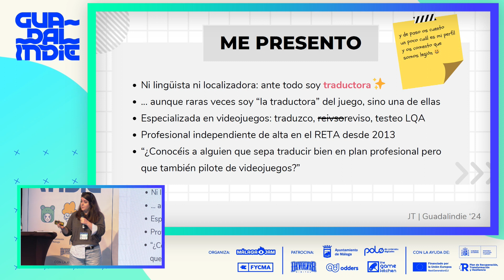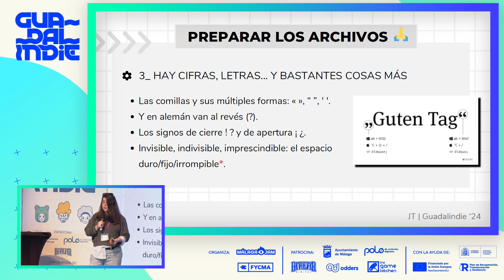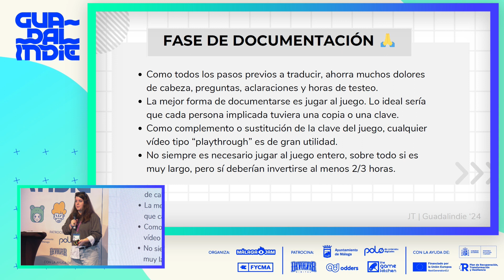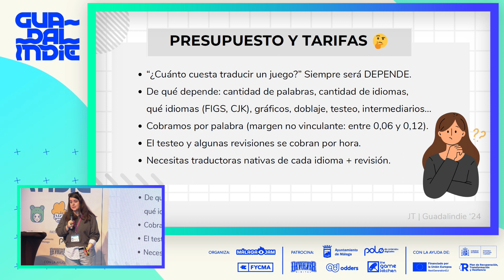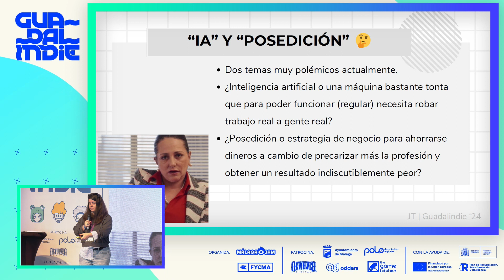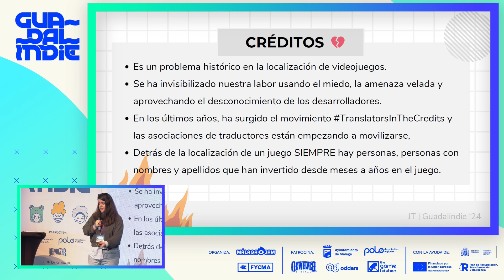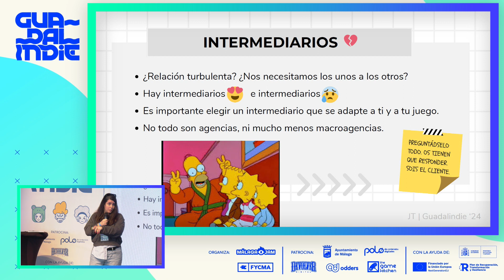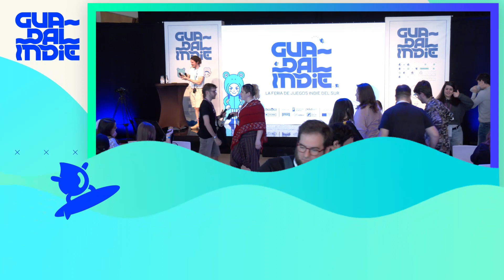Judit Tur, Anhelos, recetas y desamores: Localización para desarrolladores - GUADALINDIE 2024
Charla de Judit Tur en Guadalindie 2024